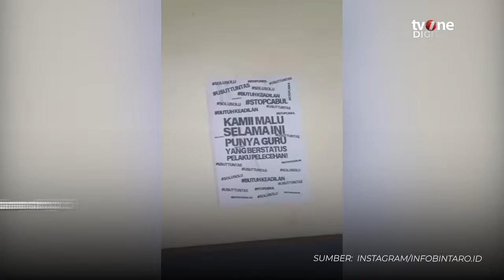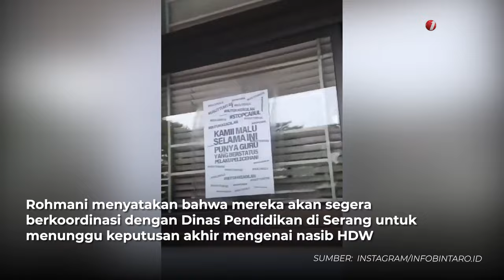Siswa SMKN 5 Tangsel Demo Pemecatan Guru Cabul | OneNews Update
OneNews Update, - Siswa SMKN 5 Tangsel Demo Pemecatan Guru Cabul | OneNews Update

Ratusan siswa SMKN 5 Kota Tangerang Selatan (Tangsel) menggelar unjuk rasa menuntut oknum guru dipecat, Senin 23 September 2024. Para siswa yang mengenakan seragam lengkap berunjuk rasa di halaman sekolah yang terletak di Pamulang. (KR01) (REG01)

NU01
AQS01